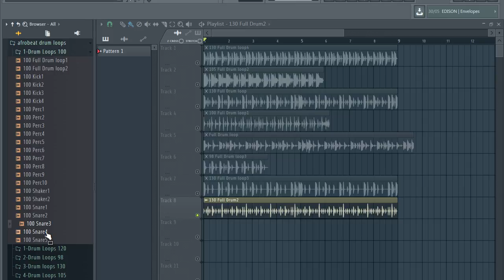AFROBEAT DRUM LOOP | Loops AfroBeat Gratis [ Free Download ] PT5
FROBEAT DRUM LOOP | Loops AfroBeat Gratis [ Free Download ] FREE LOOP KIT  PT5

afrobeat drum loop
afrobeat drum loops
abrobeat loop kit
free drum kits
afrobeat drum loop ep4
AFROBEAT DRUM LOOPS
afrobeat drum kit
afrobeat drum kit free download
afrobeat loop
free afrobeat loop
AFRO SAMPLES
afrobeats
loops
Loops AfroBeat Gratis
afrobeat drum loop 2020
afrobeat Drum Loop,afrobeat drum loop 2021
afrobeat drum loop 2019
afrobeat drum loop 2018
afrobeat drum loop 2017